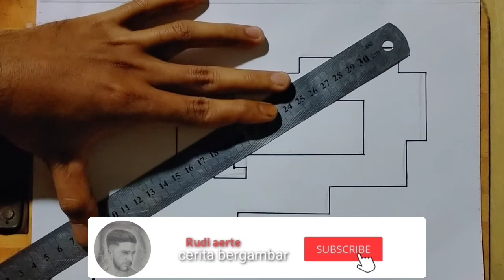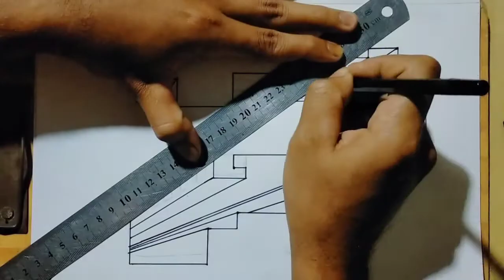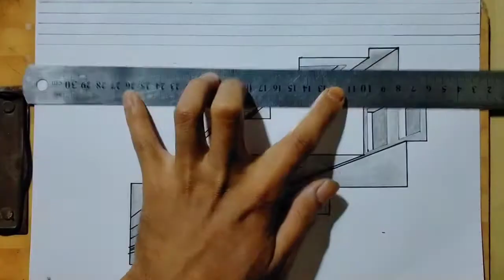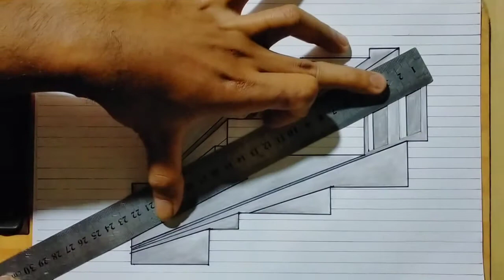Menggambar Dengan Satu Titik ILUSI OPTIK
belajar menggambar dengan satu titik prespektif
semoga bermanfaat, menghibur dan mohon maaf jika mengecwakan,  mungkin materi ini sudah sering anda liat, intinya kami hanya menuangkan imajinasi dan selalu berkarya..
ilusi optik
belajar menggambar